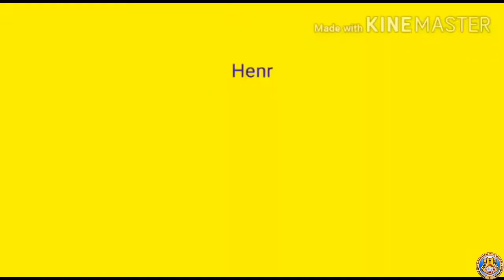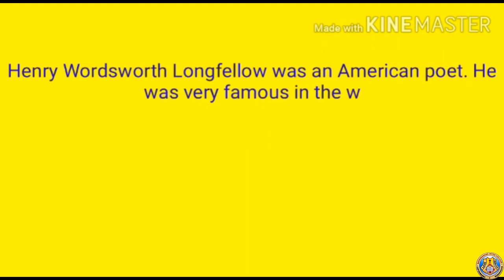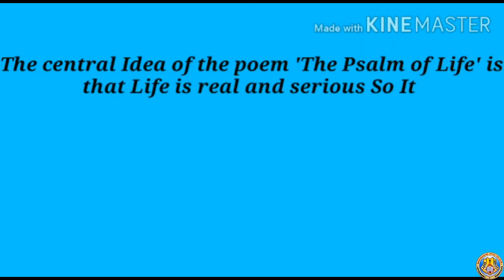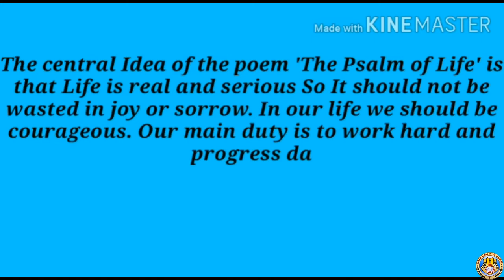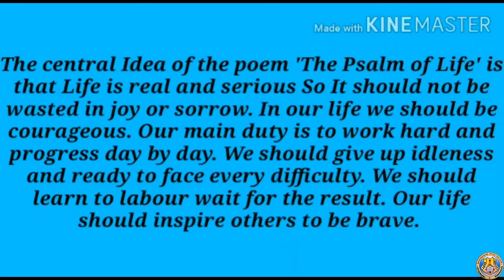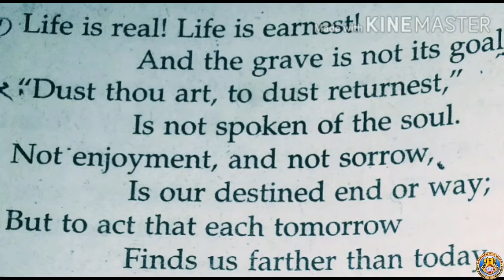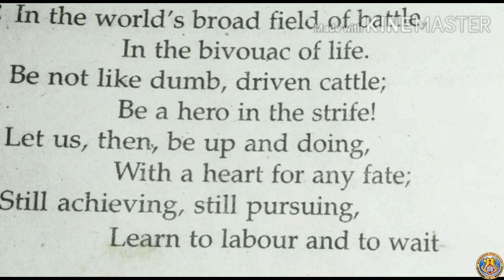Class X English Poem 2 By Navrang Sir